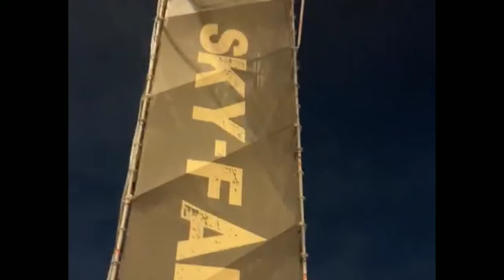Riyadh Season at Al Abdulla park Malaz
Saudi's way of welcoming the visitors as they officially oppened their country for tourist..
With: Maam kunjami and ate Neth